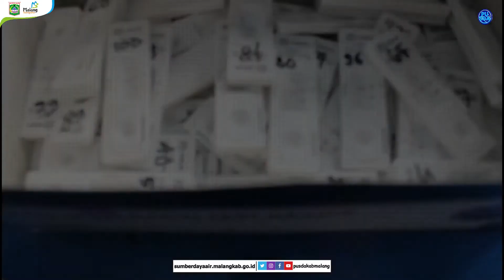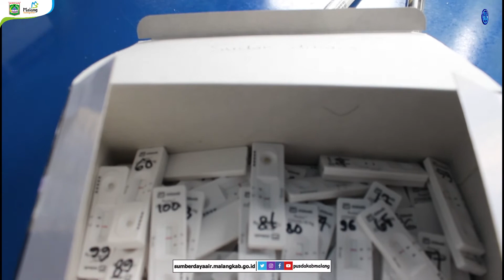Rapid Test Covid 19 Dinas Pekerjaan Umum Sumber Daya Air